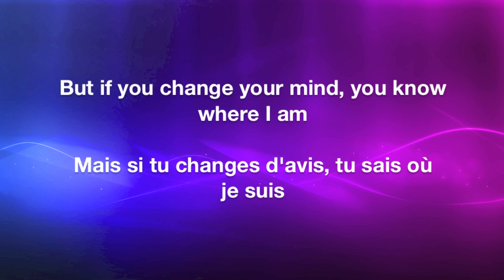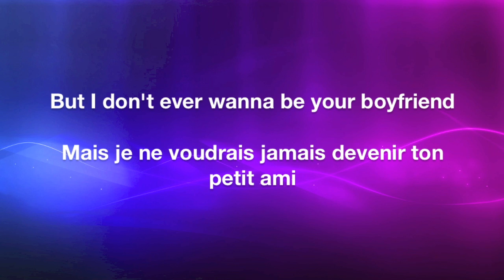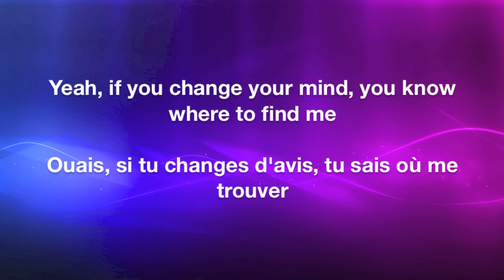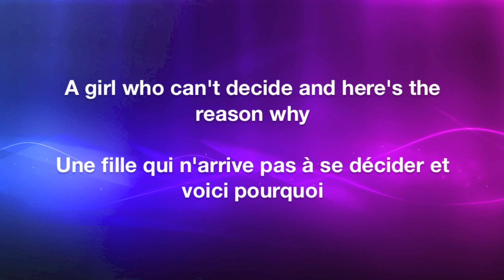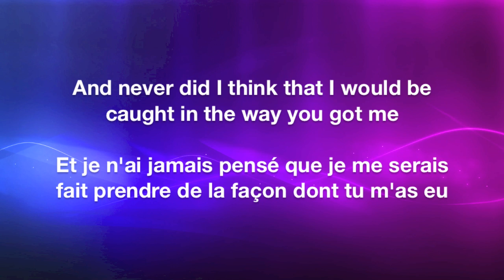Girls/Girls/Boys - Panic! At The Disco Lyrics English/Français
Voici le lyrics et la traduction française de la chanson Girls/Girls/Boys de Panic! At The Disco.
J'espère que cela vous plaira, et si vous voulez que je fasse le lyrics et la traduction d'une chanson en particulier, faites-le moi savoir dans les commentaires.